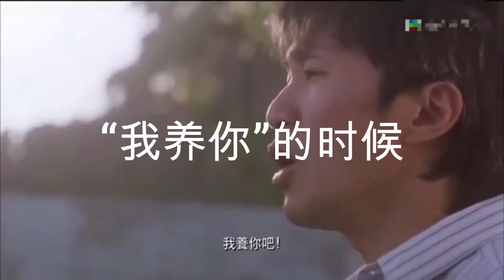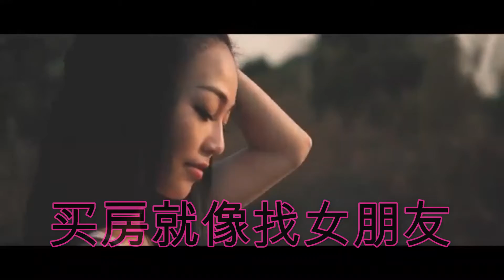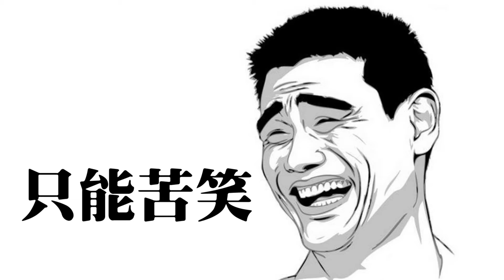2020年短视频精选版《男女买房篇》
男女买房的观点都不一样，看看有那几个是适合的想法吧。。嘻嘻